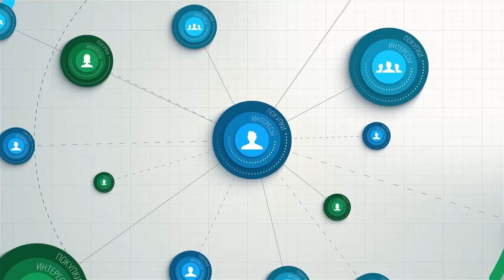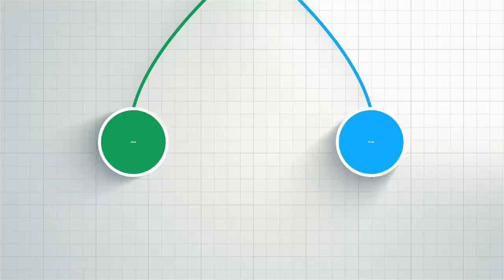Сервис Bitrix BigData 1 С-Битрикс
1С-Битрикс представляет новый уникальный сервис - Bitrix BigData, который полностью перевернет представления о работе с покупателями в интернете!

Теперь вы наверняка будете знать, что именно предложить вашим покупателям, чтобы они не покинули сайт без покупки.